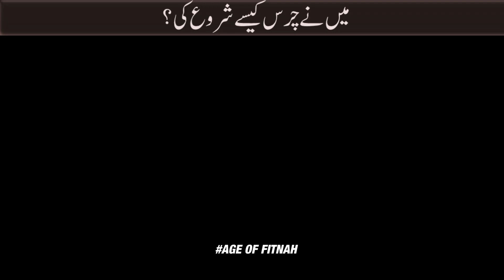How I Started Drugs || University Culture || Life changing story || Tauha ibn Jalil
In this video we discuss about the Topic "How I Started Drugs and University Culture "